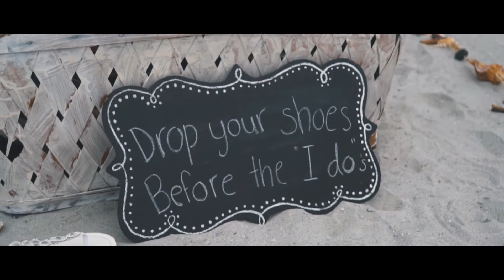Kay and Todd Sauter - Wedding Film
Kay and Todd Sauter's Wedding Film

Filmed in Jacksonville Beach

Filmed by: Lucas Niemi and Seth Cooper

Edited by: Lucas Niemi